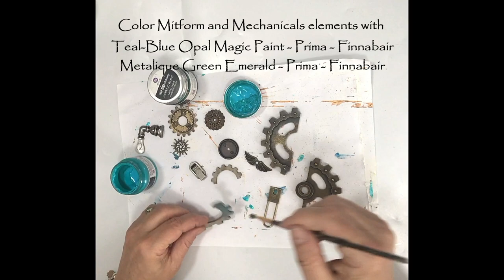Step by step tutorial Mixed Media window clock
In this step by step  video tutorial, created for Mixed Media Place, you will see how to create a Mixed Media Steampunk Clock - a wall hanging clock using many Finnabair products. Mechanicals, Art Alchemy Metalique paints, impasto paint,  waxes and Rust pastes. As well as Mitform metal elements and Dusty Attic's Chipboards

xoxoxo